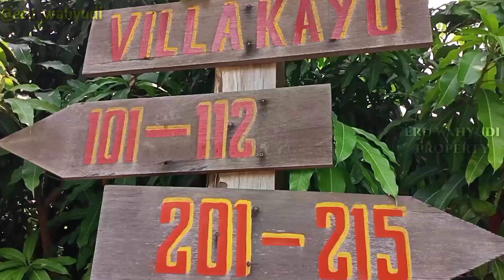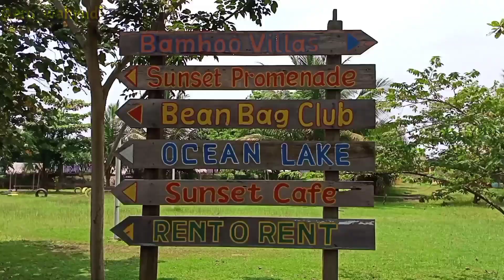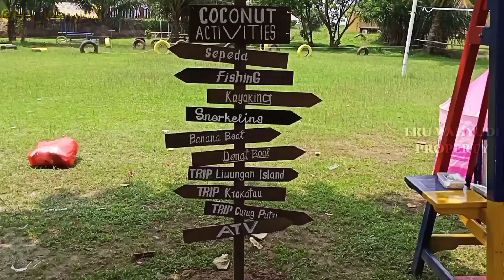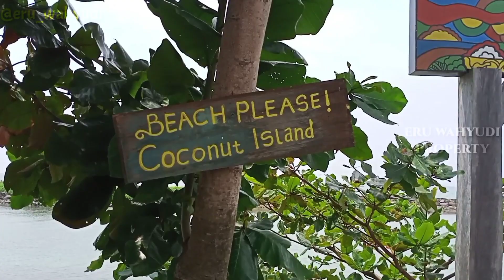TERKINI KONDISINYA, COCONUT ISLAND CARITA || WISATA PANDEGLANG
Coconut Island Carita dengan kondisinya terkini tetap mengusung konsep yang unik, yaitu villa, kolam renang dan pantai. Coconut Island Carita terdapat banyak fasilitas berupa parkir kendaraan yang luas, harga yang terjangkau, spot foto, dan lainnya.

Coconut Island Carita berada di lokasi Jalan Raya Carita Labuan Km. 3,8 Caringin, Labuan, Pandeglang, Banten.

Silahkan sharekan video-video dari channel Eru Wahyudi. Terima kasih